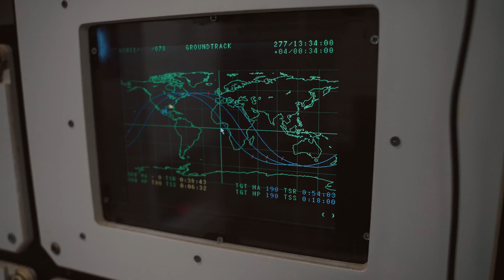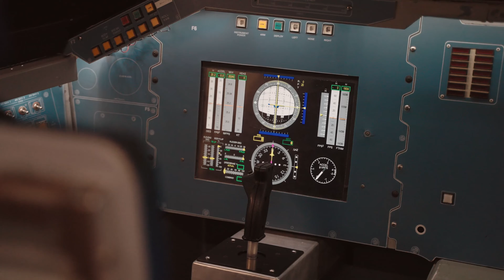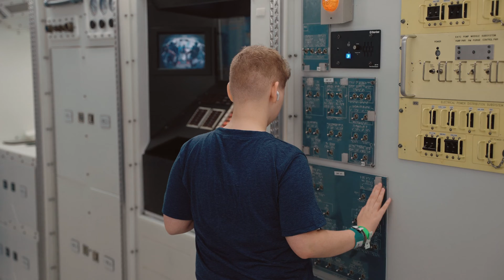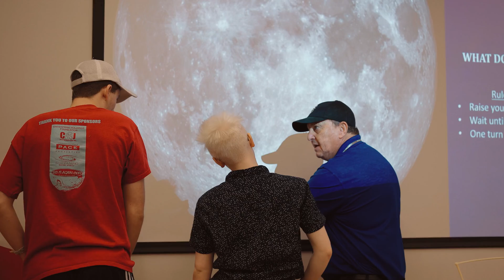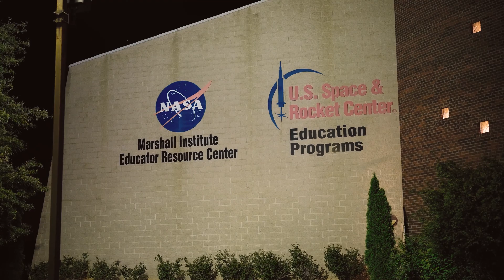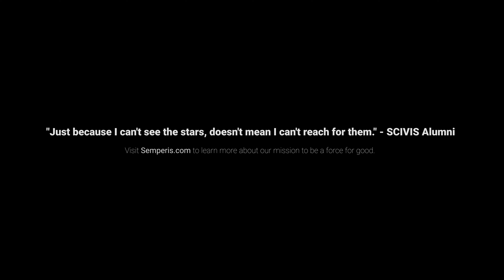When Space Camp calls, you go!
We've made dear friends with the volunteers and students at Space Camp at the U.S. Space & Rocket Center, teaching children with visual impairments. The special program uses braille, large print, and other modifications to make hands-on space education accessible for all.

Special thanks to Dan Oates and the folks at Space Camp for Interested Visually Impaired Students (SCIVIS), and congrats on your 33-year program anniversary! Check out our video recap from an unforgettable week at Space Camp. Hear from our very own, Zvi Greenblatt!